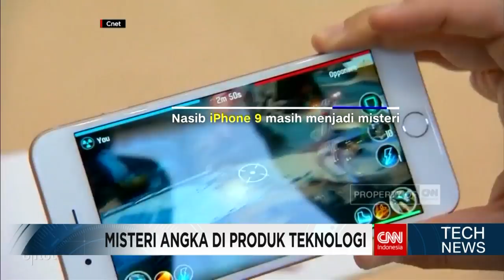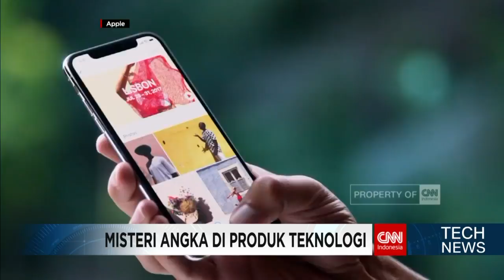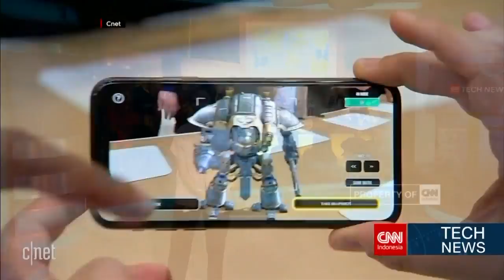Kenapa Tidak Ada Iphone 9? Ini Alasannya!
Apple baru saja mengumumkan iphone generasi ke-8 dan 10. Yang jadi pertanyaan, kemana dengan iphone 9 ? Pemilihan nama khususnya angka dibalik penamaan sebuah produk teknologi memang penuh intrik dan strategi.

Like & Follow Facebook:
CNN Indonesia

cnnindonesia